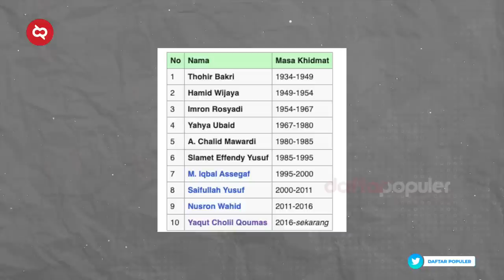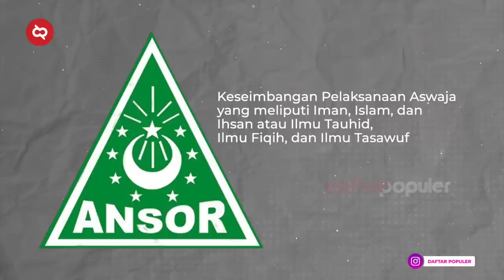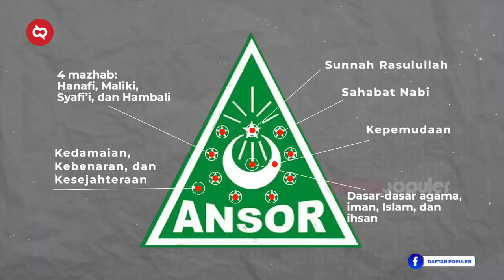TERNYATA BUKAN ORGANISASI SEMBARANGAN! Sejarah dan Profil GP ANSOR Pemuda NU Pembela Pancasila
Dalam kasus Mario Dandi kemarin, ada satu nama yang menjadi sorotan publik, dia adalah Jonathan Latumahina yang ternyata salah satu tokoh ternama di Gerakan Pemuda Ansor. Lalu, mencuatlah banyak kabar kalau Mario Dandy salah pilih lawan. Oke, aku penasaran, seberapa besar sih kekuatan dari Gerakan Pemuda ini.